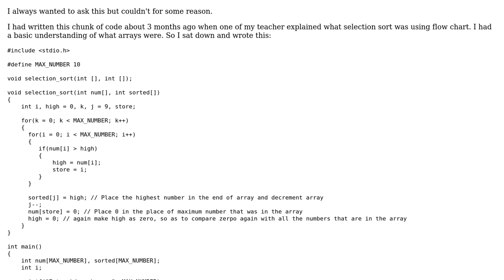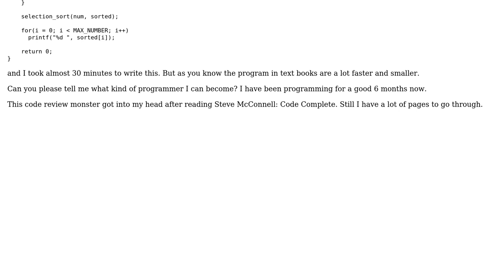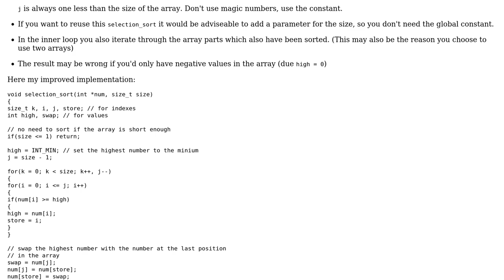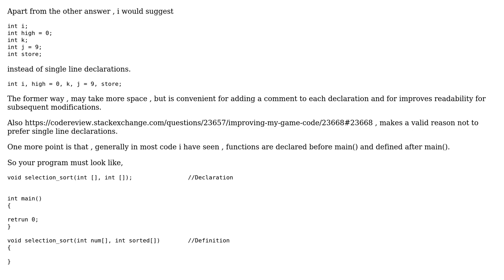Code Review: Selection sort review. Does it look good? (2 Solutions!!)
Code Review: Selection sort review. Does it look good?

With thanks & praise to God, and with thanks to the many people who have made this project possible! | Content (except music & images) licensed under CC BY-SA | Music | Images & others | With thanks to user user2147954 user MarcDefiant user Barath Bushan and the Stack Exchange Network Trademarks are property of their respective owners. You are responsible for your own actions.